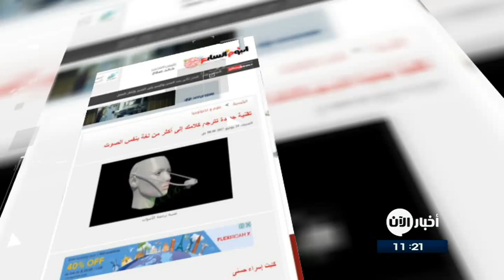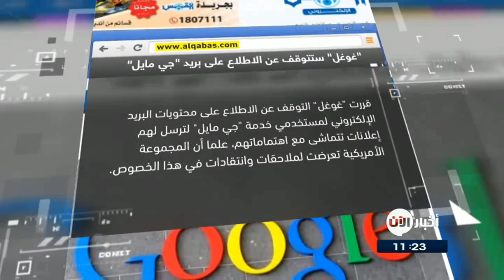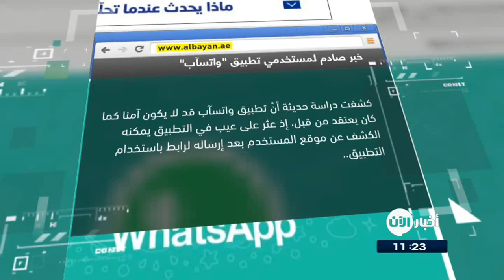25-6-2017 | خبرٌ صادم لمستخدمي تطبيقِ واتسآب.. وعناوين أخرى في جولة الصحافة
تقنية جديدة تترجمُ كلامَكَ إلى أكثرِ من لغةٍ بنفسِ
طورَ مجموعة من العلماء من شركةِ بابيلون الامريكية تقنية جديدة قادرة على حلِ مشكلةِ الترجمة التى يعانى منها العديدُ من الأشخاصِ حولَ العالم، إذ نجحَ الباحثون فى تطويرِ تقنيةٍ تتيحُ للفردِ ترجمةَ أىِ شيء يقولهُ إلى لغاتٍ أخرى متعددة بصوته، وهو ما يعنى أنهُ من الممكن أن يتحدثَ الشخصُ بعدةِ لغات دونَ الحاجةِ إلى تعلمها.

الغد الاردنية
غالاكسي Note 8 سيكون أغلى هواتف
تستعدُ شركةُ سامسونغ لإصدارِ أغلى هواتفها الذكية حتى الآن في أيلول القادم، وفقاً لتقريرِ موقع venture beat"فينشر بيت" الأمريكي.
وسيصلُ سعرُ الهاتف إلى حوالي 999 يورو، أي ما يعادلُ 900 دولار في الولاياتِ المتحدة الأمريكية، آخذينَ في الاعتبار فوارقَ الأسعارِ الأخيرة.

الامارات اليوم
فيسبوك يطلقُ مبادرة لمكافحةِ الكراهيةِ في
وتأتي هذه المبادرة بعدَ أسبوعٍ من إعلانِ شركةِ «فيس بوك» عن خطواتٍ قدمتها لإزالةِ محتوى الكراهية من على موقعها.

القبس الكويتية
غوغل ستتوقفُ عن الاطلاعِ على بريدِ "جي مايل"
قررت "غوغل" التوقفَ عن الاطلاعِ على محتوياتِ البريدِ الإلكتروني لمستخدمي خدمة "جي مايل" لترسلَ لهم إعلاناتٍ تتماشى مع اهتماماتهم، علما أن المجموعةَ الأمريكية تعرضت لملاحقاتٍ وانتقادات في هذا الخصوص.

البيان الاماراتية
خبرٌ صادم لمستخدمي تطبيقِ
كشفت دراسة حديثة أنّ تطبيقَ واتسآب قد لا يكونُ آمنا كما كانَ يُعتقدُ من قبل، إذ عُثرَ على عيبٍ في التطبيق يمكنهُ الكشفُ عن موقعِ المستخدم بعدَ إرسالهِ لرابطٍ باستخدامِ التطبيق، وتشيرُ الدراسة إلى أن الأشخاص الذينَ يفترضونَ أن الرسائلَ المرسلة عبرَ الخدمة لا يمكنُ التعرفُ عليها تماما قد تكونُ أقلَ حمايةً مما يعتقدون.